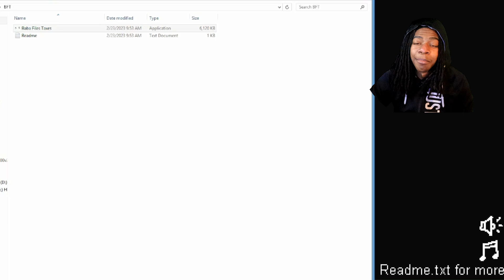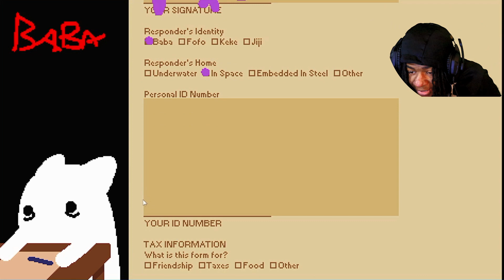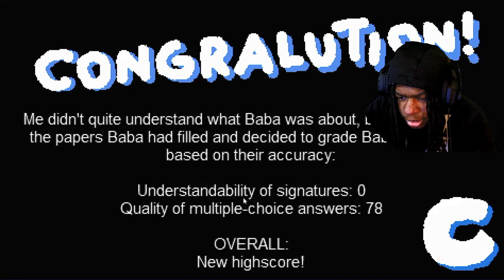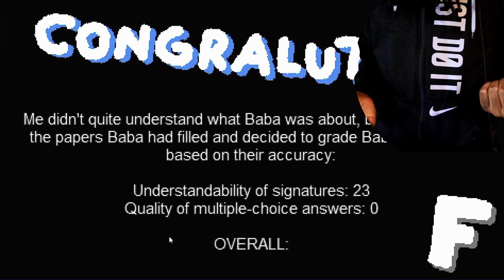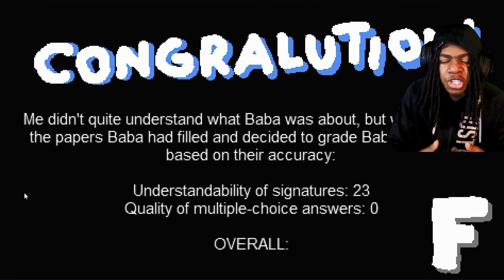BABA IS GETTING AUDITED | Baba Files Taxes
Join us for an inside look at Baba's first experience filing taxes! From the paperwork to the final audit, we'll take you through every step of the process in an effort to demystify this intimidating, but necessary task. Watch as we try and figure out the best deductions and answer all your burning tax questions!

If you disliked the video leave a comment on why, if you enjoyed the video and would like to see more, leave a comment on what you would like to see in the future ‼️

Drop A Follow On The Twitch For Exclusive Content & Early Videos,